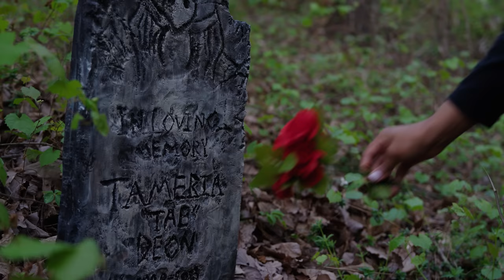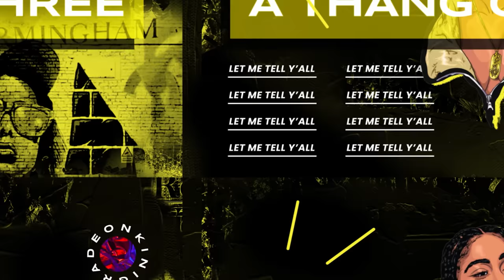VAMPIRE SIBLINGS 🩸| Season 3 MOVIE| Kinigra Deon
Title: Vampire Siblings Season 3
Plot: Roman must find out who he is and Vampire existence has been threatened with war!
Starring: @KinigraDeon @romantoolit @ImOmar1on @ItsSeraphsworld @reggierootv5430 @TDDAKlD @tufcrj @dkist @LayLow.Jackson @theariibabyy @Taethecreator24 @tatyonnalashanna @NORTHSIDEWEEZY  @th3ps_ Rock, Jmac